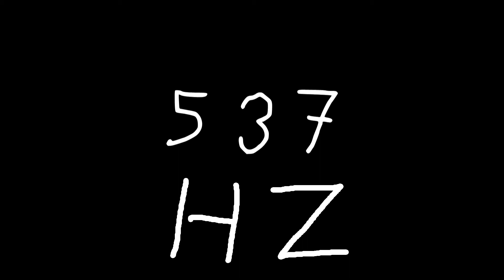537 hz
Just sound.

chords
sounds
noise
tone
noises
tones
audio
wave
waves
sin
sine
sinus
sinoid
heart
heartbeat
resonancy